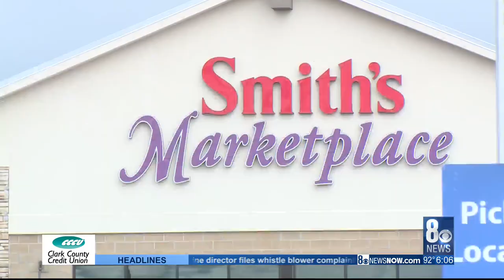Valley butcher shops talk restrictions on meat, supply challenges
8 News Now looked into how restrictions on meat are impacting butcher shops across the Valley.